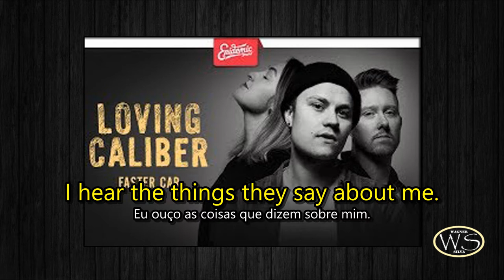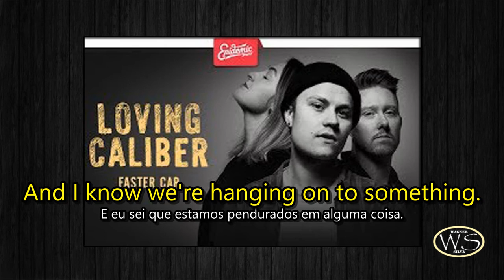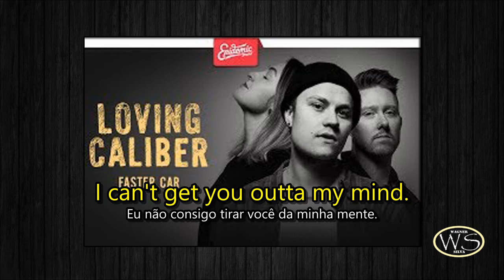Loving Caliber feat Michael Stenmark EPIDEMIC SOUND I Can t Get You Out Of My Mind